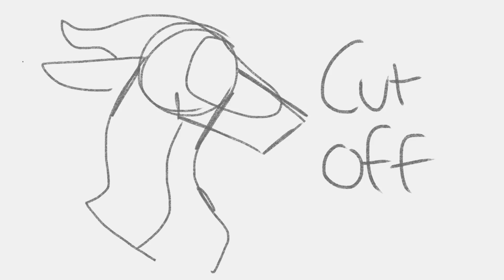He’s Dead Again - Part 27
This was fun to make! It’s SUCH a cool MAP concept

ASKDFG yes this maybe is inspired by Danganronpa, shh don’t tell anyone